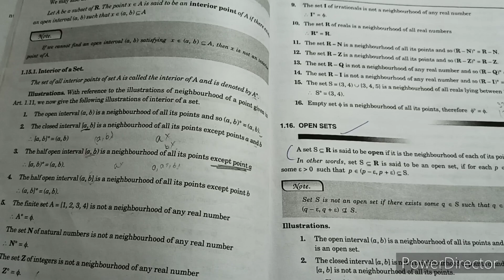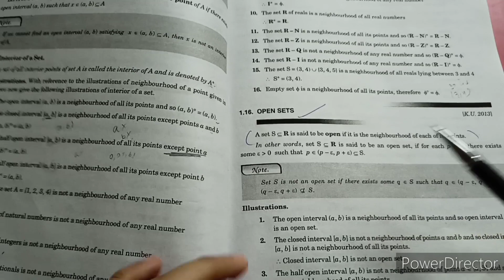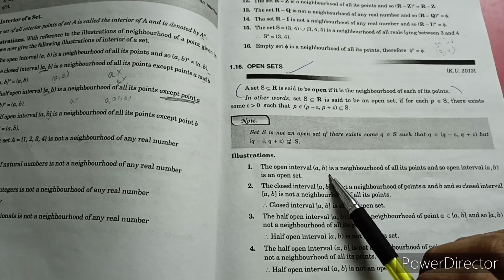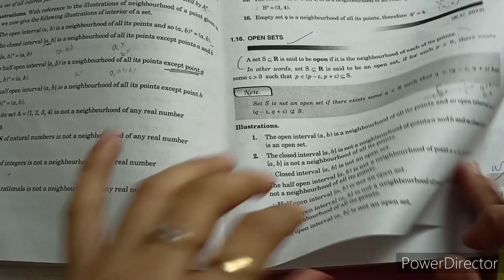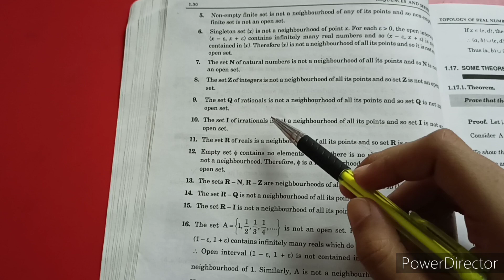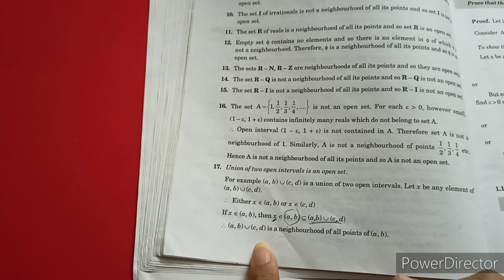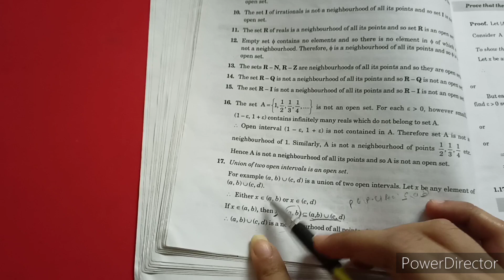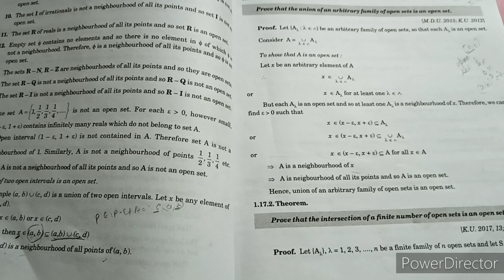B.A/Bsc.| 4th sem| Sequence & Series| Chapter 1 | Topology Of Real Numbers| Open Set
In this video You will learn about Topology Of Real Numbers
You will learn about Open Set A

If you wan't to purchase book📚 then click on the given link

🔴Tripod Stand:
🔴Study Table

keep sharing